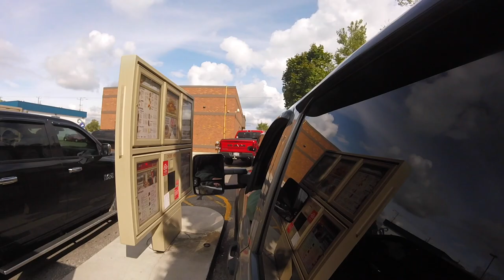Chemical Valley Sarnia Fly Over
Out and About with family wasn't going to do a video today but figured why not so here you go . at least it something lol

BillSiff (GoGlass)
1289 Confederation St,
Unit 3
Sarnia Ont.
Canada
N7S 4M7

2540 Lapeer Rd,
Port Huron,